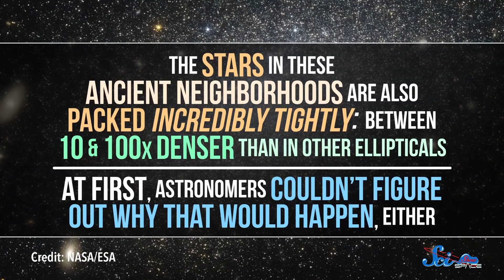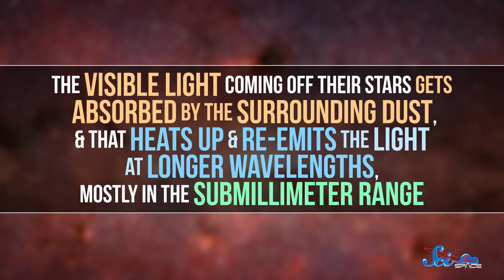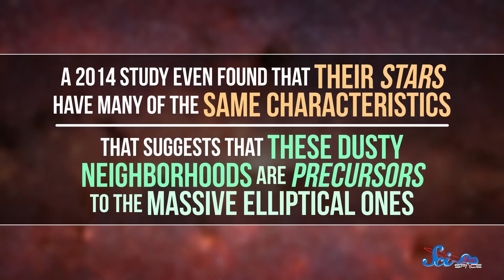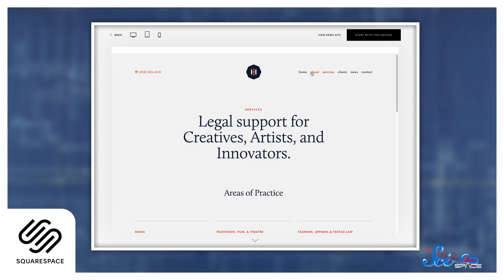Where Do the Biggest Galaxies Come From?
Go to Squarespace.com for a free trial and when you’re ready to launch, go and add code “SPACE" at checkout to save 10% off your first purchase of a website or domain.

Submillimeter galaxies are ancient, dense, massive galaxies with up to 10 times the number of stars in the Milky Way, and for a long time, scientists couldn’t even figure out how they existed in the first place.